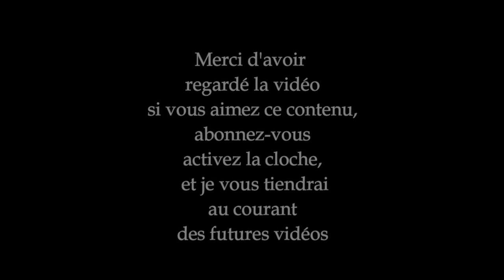Gâteau Cétogène à la Noix de Coco et Noix de Pécan l Dr Eric et Karen Berg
Nous Vous Souhaitons Une Très Belle et Excélente Année 2021 à tous.

Ingrédients

Gâteau
1/2 tasse de beurre ramolli    - 114 g
1/4 tasse d'édulcorant Swerve  - 50 g
4 gros œufs à température ambiante, jaune et blanc séparés
1/2 tasse de crème épaisse à température ambiante    - 115 g
1 cuillère à café d'extrait de vanille
1 tasse et demi de farine d'amande      - 168 g
1/2 tasse de noix de coco râpée         - 50 g
1/2 tasse de noix de pécan hachées        - 62 g
1/4 tasse de farine de noix de coco   - 28 g
2 cuillères à café de bicarbonate de soude
1/2 cuillère à café de sel
1/4 cuillère à café de crème de tartare

Glaçage
8 onces de fromage à la crème à tartiner    - 224 g
1/2 tasse de beurre ramolli     - 114 g
1 tasse d'édulcorant Swerve en poudre
1 cuillère à café d'extrait de vanille
1/2 tasse de crème  épaisse à fouetter à température ambiante    - 115 g

Garniture
 noix de coco râpée légèrement grillée
 noix de pécan hachées légèrement grillées

 Instructions

gâteau
Préchauffer le four à 162° et huiler très bien les moules à gâteaux ronds de 22 cm
Tapisser les moules de papier sulfurisé et huiler le papier.
Dans un grand bol, battre le beurre avec l'édulcorant jusqu'à ce que le tout soit bien mélangé. Incorporer les jaunes d'œufs un à un en mélangeant bien après chaque ajout. Incorporer la crème épaisse et l'extrait de vanille.

Dans un autre bol, mélanger ensemble la farine d'amande, la noix de coco râpée, les noix de pécan hachées, la farine de noix de coco, la poudre de bicarbonate de soude et le sel. Incorporer au mélange de beurre jusqu'à ce que tout soit mélangé.

Dans un autre grand bol, battre les blancs d'œufs avec la crème de tartare jusqu'à ce qu'ils tiennent des pics fermes et les incorporer délicatement à la pâte.

Répartir la pâte uniformément dans les moules préparés et étalez sur les bords. Cuire au four de 35 à 45 minutes (ou plus, selon vos moules), jusqu'à ce que les gâteaux soient dorés sur les bords et fermes au toucher au milieu.

Retirer et laisser refroidir complètement dans les moules, puis les retourner sur une grille pour qu'ils refroidissent complètement. Retirez le papier silfurisé des couches.

Glaçage
Dans un grand bol, battre le fromage à la crème et le beurre ensemble pour obtentir une consistance lisse. Incorporer l'édulcorant et l'extrait de vanille jusqu'à ce que le tout soit bien mélangé.

Ajouter lentement la crème épaisse jusqu'à l'obtention d'une consistance tartinable.

Assembler
Placez la couche inférieure sur une assiette de service et couvrez le dessus avec environ 1/3 du glaçage. Ajoutez la couche suivante et couvez le dessus et les côtés.

Saupoudrer le dessus de noix de coco grillée et de noix de pécan. Réfrigérer au moins une demi-heure pour laisser prendre.